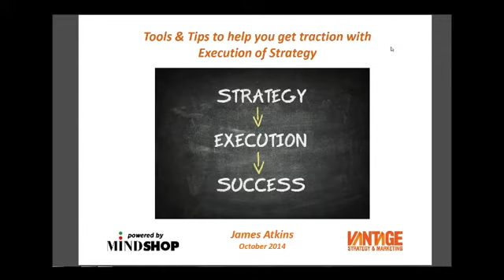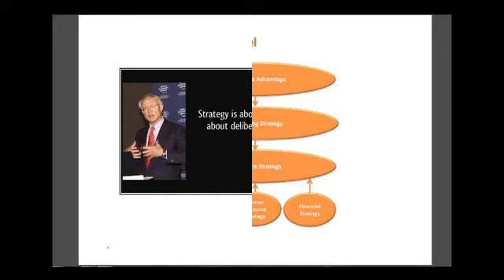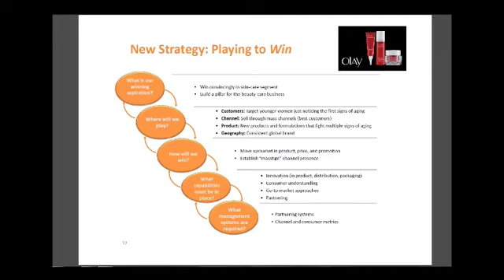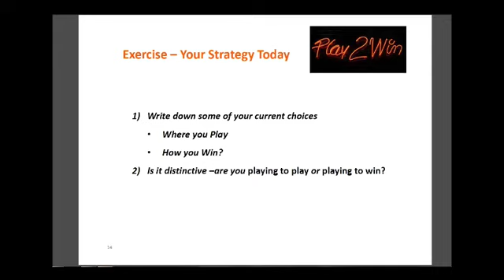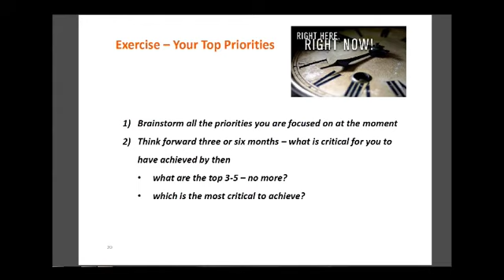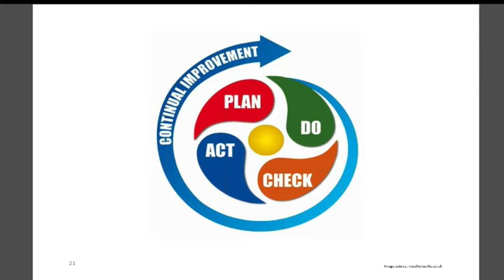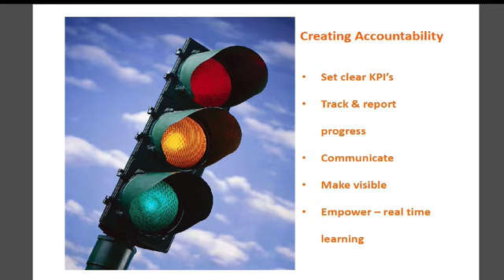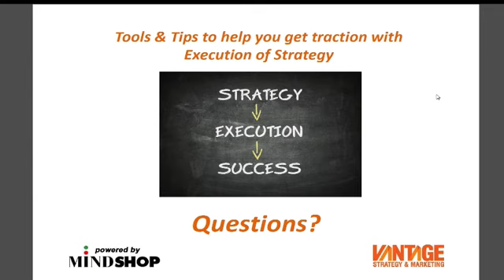Tips & Tools for Strategy Execution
- This short webinar by marketing consultant, James Atkins from Vantage Marketing, highlights key aspects of moving from Strategy to Execution in business. James illustrates the concepts using practical models, tools and tips.